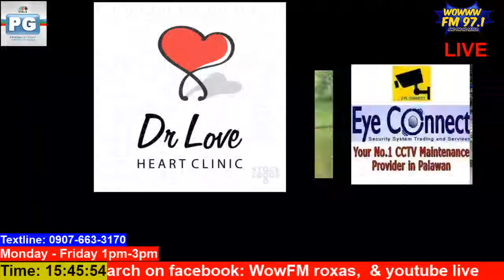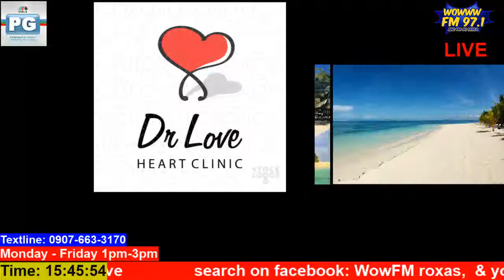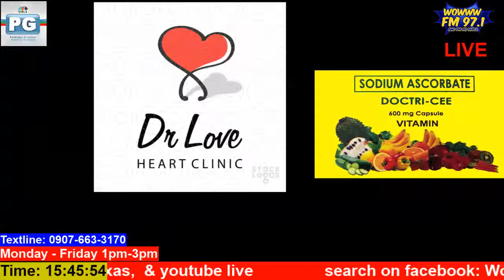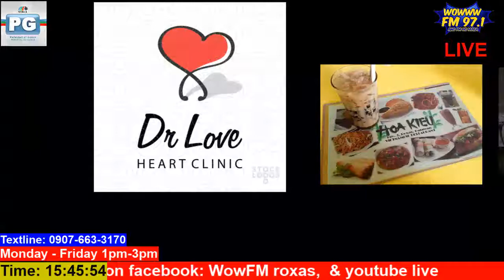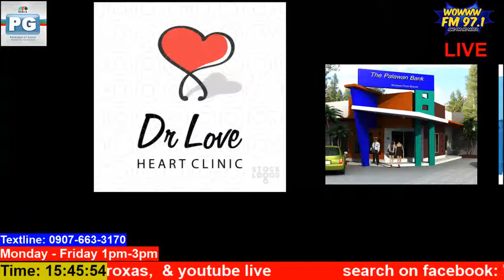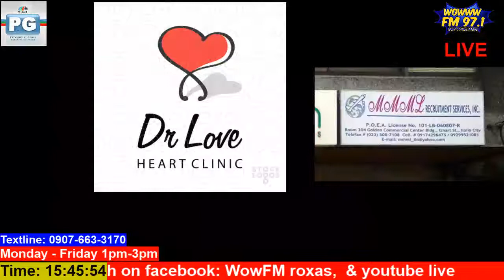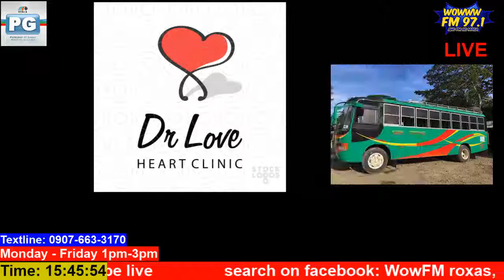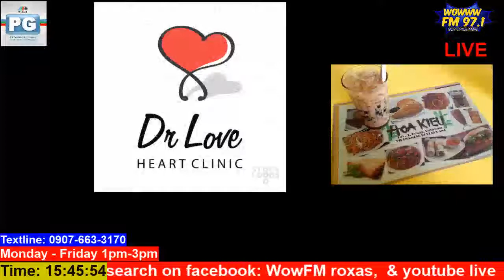WOW FM ROXAS LIVE STREAMING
wowfm roxas 97.1